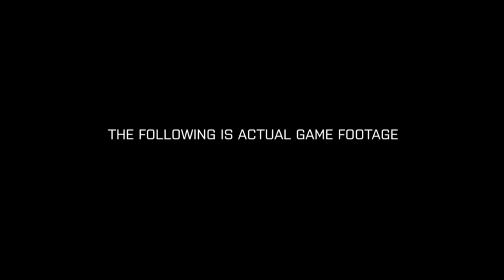battlefield 3 hd trailer battlfield is sick and owns cod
a must buy game